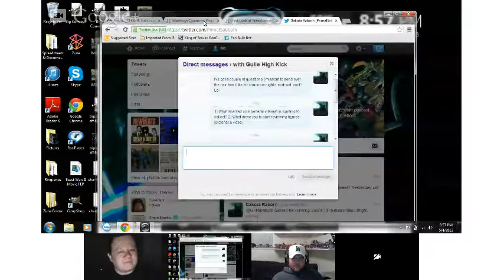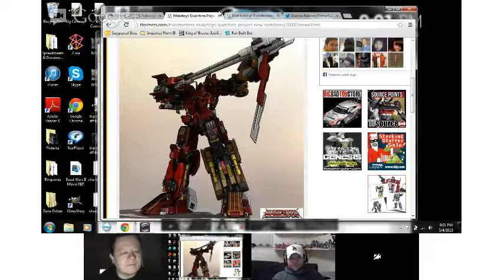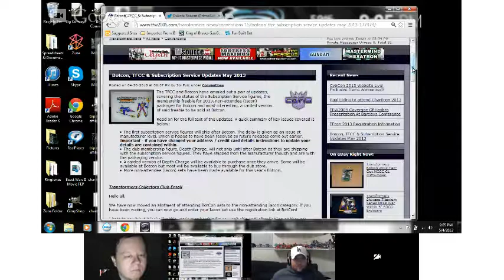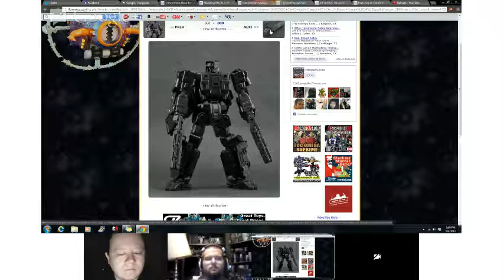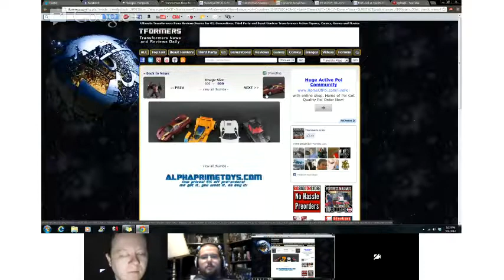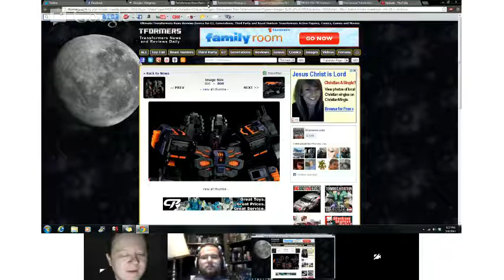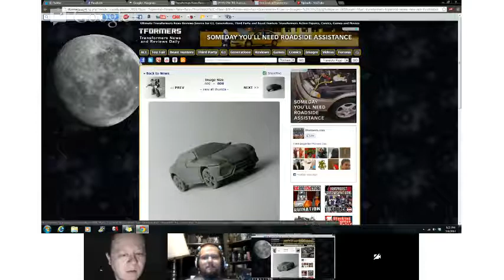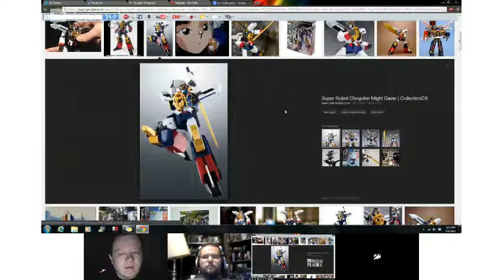Cybercast Ep7 - The Transformers Podcast w/ guest TJ Duckett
Cybercast - The Transformers Podcast Ep7 w/ guest TJ Duckett